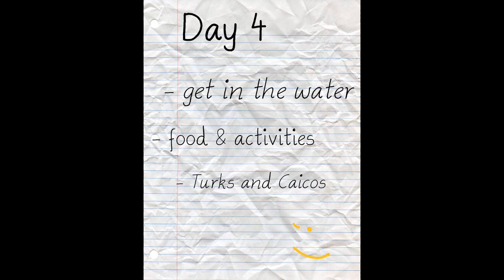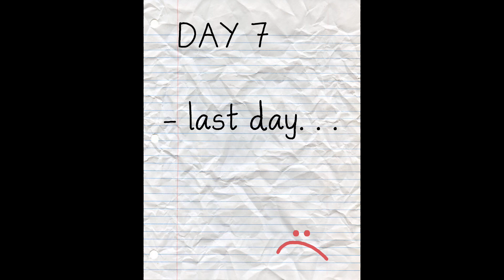PRETTY SHY FAMILY CRUISE 2024 VLOG ( AMAZING VIEWS!!)